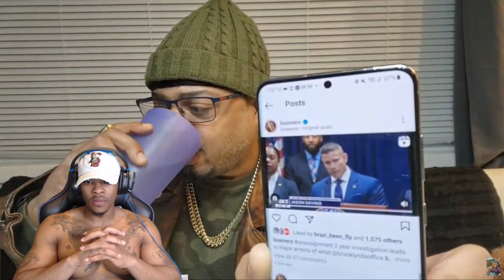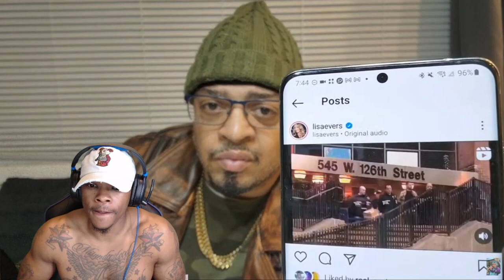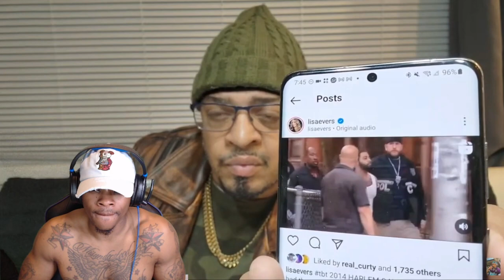Did the JEWS escape their punishment? | HASSAN CAMPBELL JUST DID HIS GREATEST LIVE EVER!